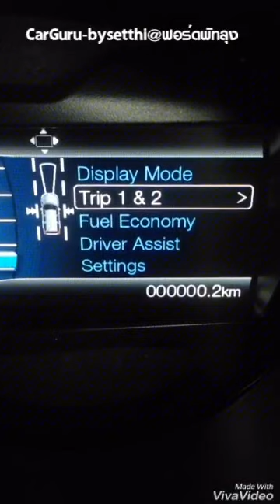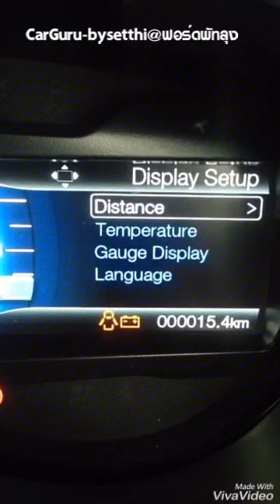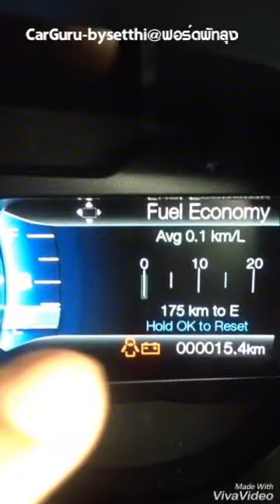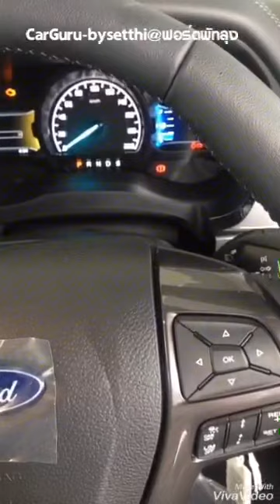Car GURU By Setthi :FORDตั้งค่าเปลี่ยนหน่วยวัดน้ำมันให้เป็น KM/L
Car GURU By Setthi : การต้องทำให้ตัวเองรู้ว่ายากเเล้ว เเต่การต้องทำให้ผู้อื่นเข้าใจในสิ่งที่เรารู้ยากกว่า_เพราะมันคือจุดสูงสุดของวิทยากร ติดตามได้ที่